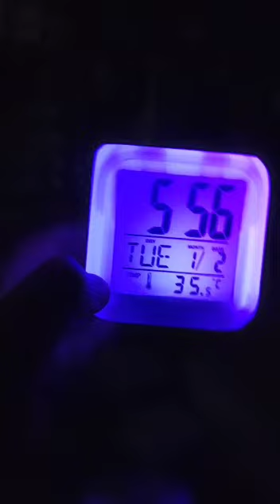Alarm Photo Digital Clock with Color Changing LED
Alarm Photo Digital Clock with Color Changing LED  Company Details:-
Company:- SN Industries Photo Gifts
Proprietor:- MD.Rafi

We Provide
 Sublimation Raw Materials
Sales and Printing Service:
Hard Case,Smoke Case,Cloth Candy Case,Transparent Premium Case,Premium Case
(High Quality Cover),Mobile Skin Sticker With TPU,Mobile Skin Sticker,Other Variety Mobile Back Case's.
👆🏻Corporate & Personalized Gifts Products👇
Mugs,T-Shirts,
Cushions & Bags,
LED Types Gifts Products,Wall Clock,Keychain,
Other Gifts Products,Photo Cake Printing,CDR & Studio Backgrounds,Customised Designs,
👉We Also Accepted Bulk Printing & Corporate Orders etc.🎁🛍️

We offer competitive wholesale prices and have a range of customization options to make your gift truly unique. Our knowledgeable and friendly customer service representatives are available to assist you and answer any questions you may have about our products.

Address:-
SN Industries Photo Gifts,
#95/2,Ramagondanahalli (v),
Anantapura Main Road,
         Near By
Sri Doddamma Devi Temple,
Yalahanka,Bengaluru,
Karnataka State of India-560064

Location:-
4HC5+977, Bengaluru, Karnataka 560064, India